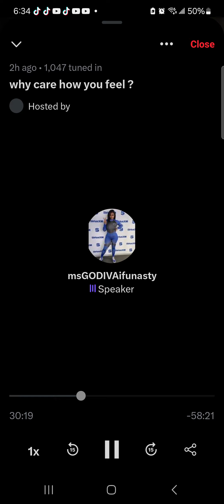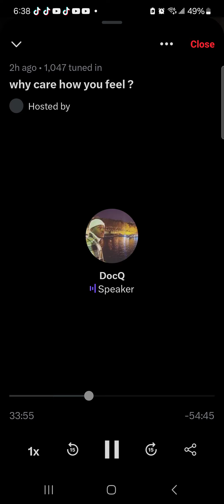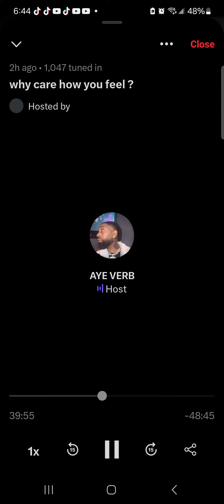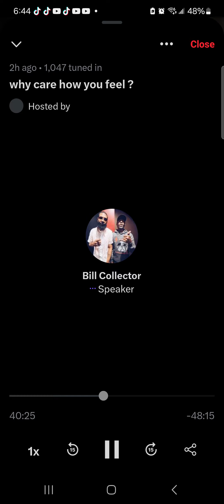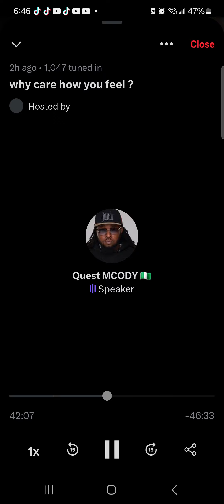Aye Verb Duh Boss Bill Collector talk crazy on twitterspaces